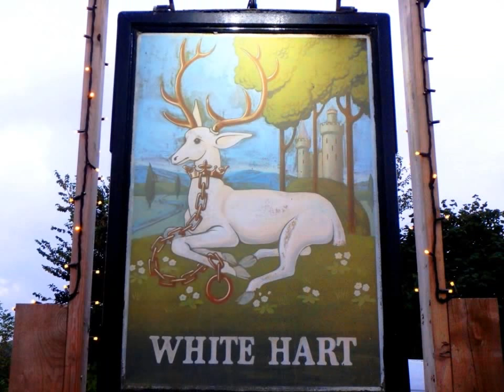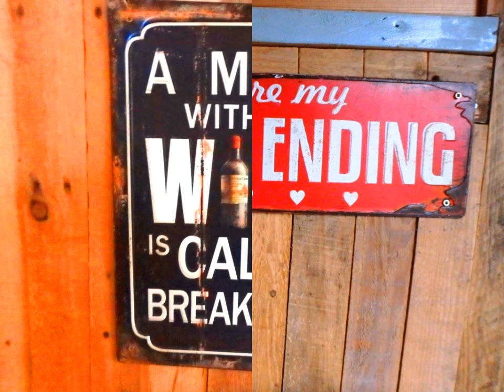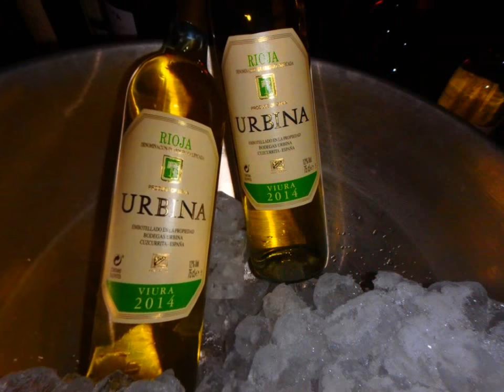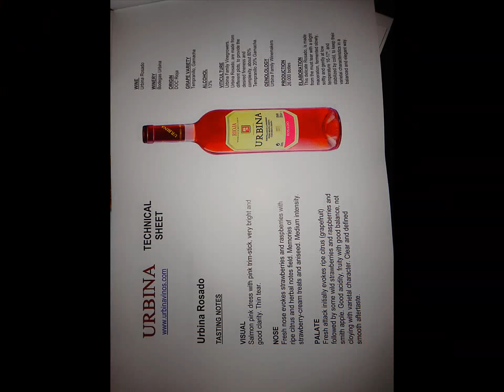Urbina Rioja Wine Tasting at The White Hart in Weston Gordano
The White Hart is a very old village pub that has been through a massive re-build and renovation over the summer months of 2015.

It is now simultaneously a village pub and a destination venue the likes of which exists nowhere else in the area.

Menus are good pub & restaurant food alongside a notable pizzeria menu.

The garden has been described as 'jaw dropping'.